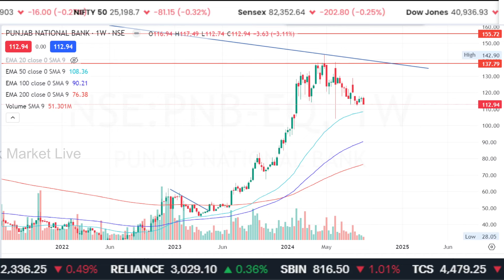Punjab national bank share news,Hold Or Sell ?pnb analysis,pnb share news today,target tomorrow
Punjab national bank share news anil singhvi,Hold Or Sell ?pnb analysis,pnb share news today,target tomorrow

pnb share dividend 2024,
pnb share market,
pnb share price target tomorrow,

1. The Intelligent Investor (English)
2. One Up On Wall Street(Peter Lynch)
3. How I Made $2,000,000 in the Stock Market
4. Trading in the Zone( Mark Douglas)
5. How to Trade in Stocks(Jesse Livermore)